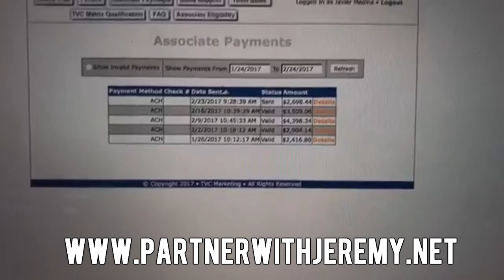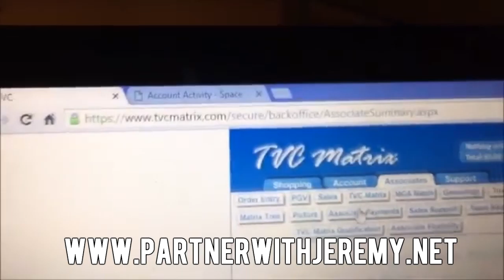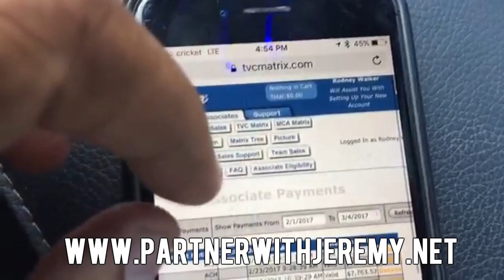MCA Scam Review 2018| Motor Club Of America | Mca Proof | work from home Jobs